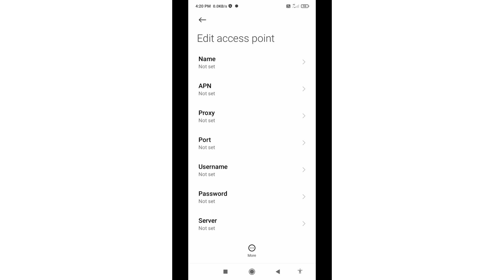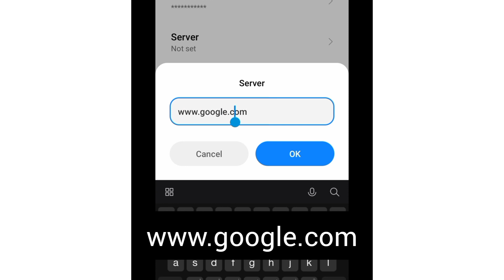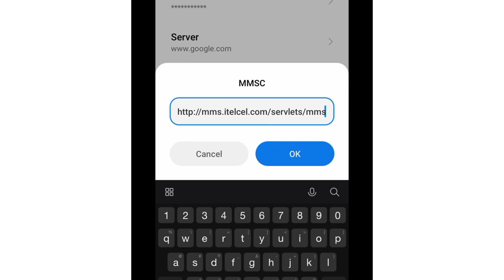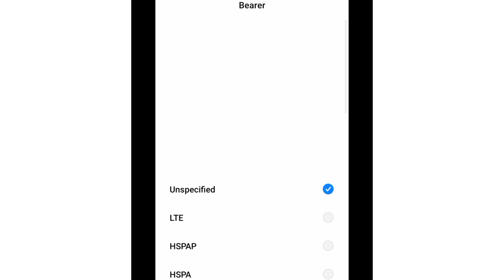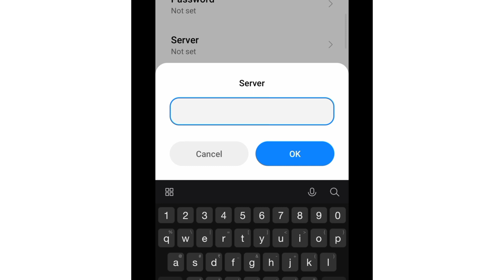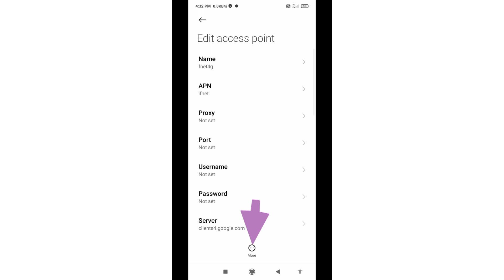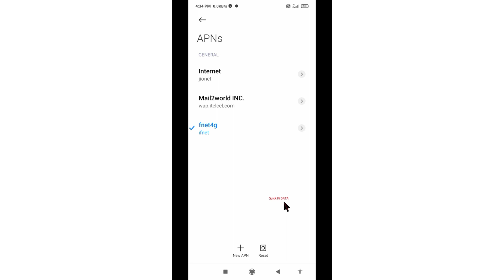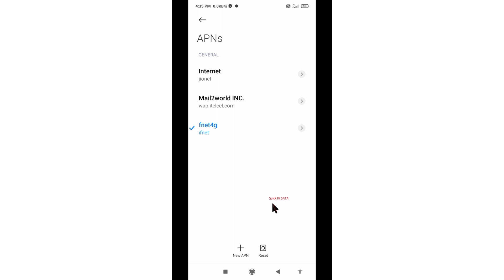increase your 4g data connection | 5g apn settings in globe and smart telecom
Hello Friends,
a New 4G APN Settings in this video Have Shared | A Just Apply the New Secret Settings You can get 4G Speeds | When using mobile data (3G / 4G) on your Android devices, you can get super-fast internet speeds by changing just one setting | 2022 New 4G APN Speed 30Mbps. Globe and Smart  Sim Card's
 ▶Android User's.
▶APN Settings for Android
1.▶Tap the [Settings] icon in the app list screen.
2.▶Tap [More...] from [WIRELESS & NETWORKS], and then tap [Mobile networks].
3.▶Tap [Access Point Names].
4.▶From the menu button, tap [Save]. Return to APN list screen and tap the created APN radio button. The setting is now complete.